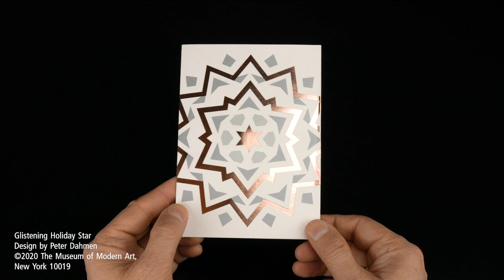MoMA Pop Up Cards 2020 by Peter Dahmen [Advertising, due to linking]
[Advertising, due to linking] MoMA Holiday Cards 2020, Designs by Peter Dahmen (please open the text box for more information)
You may order these cards at the MoMA Design Store:
If you search for my name (Peter Dahmen), you will find all cards that are created from my designs that are currently available
The pop-up cards in this video are commercial designs. Please understand that I am not allowed to share the templates. If you are interested in free tutorials for pop-up cards, please see my Youtube Playlist